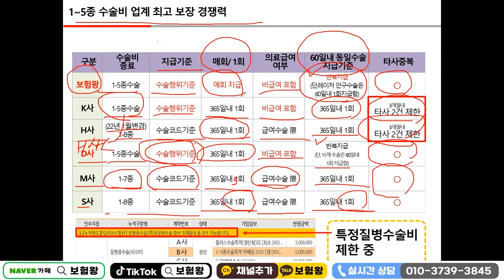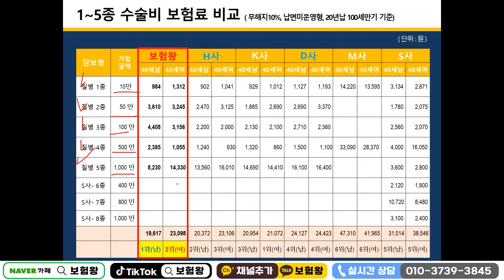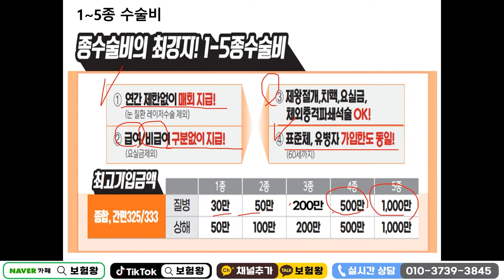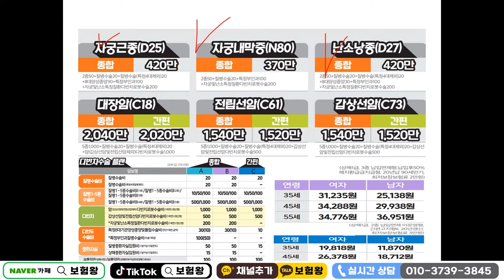수술비보험 각보험사 1~5종 끝판왕플랜!! (건강검진전 필수 아이템~)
수술비보험으로 용종 선종 폴립 근종
모두모두 보상받을수있도록 준비하세요~

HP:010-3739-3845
카톡친구추가:r2an
카톡플러스친구:보험왕